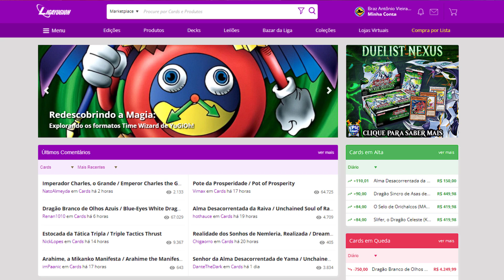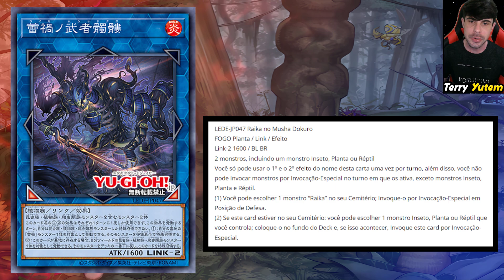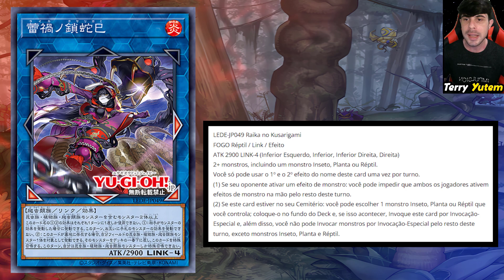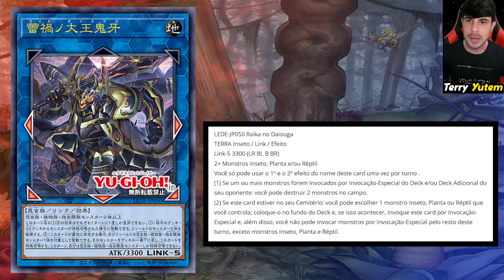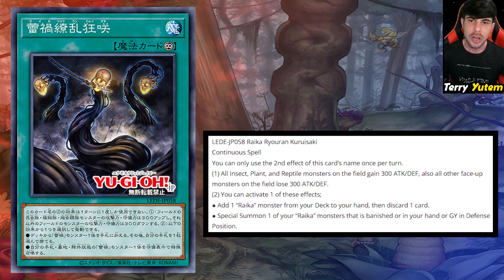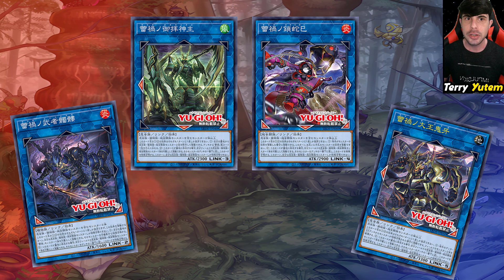Novo arquétipo de 3 tipos Raika - Yu-Gi-Oh!